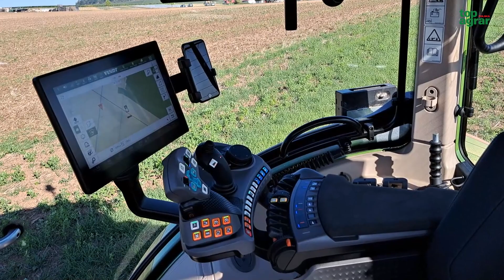Fendt wprowadza nową serię ciągników rolniczych 600 Vario. Zobacz jak spisują się w polu!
Ciągniki 600 Vario to zupełnie nowa konstrukcja, zaprojektowana do uniwersalnych prac uprawowych, do pracy na użytkach zielonych, w transporcie i do pracy z ładowaczem czołowym. Seria 600 Vario obejmuje cztery modele o mocy od 150 do 200 KM, które wyróżniają się kompaktową budową i dużą zwrotnością.